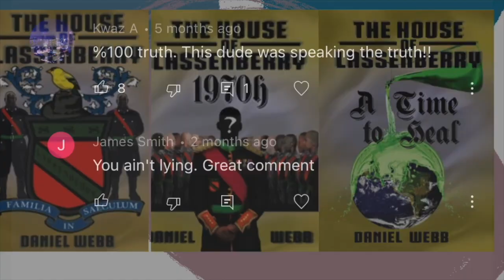Actor Mike Estime Goes In On Why He Used TO Be REAL BITTER Towards Donnell Rawlings!"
"The Upshaws" Actor Mike Estime sits down with the HHU Podcast and speaks on his journey in Hollywood and some of the struggles that came his way. He speaks on remembering Donnell Rawlings grind in Hollywood and feeling somewhat bitter the Donell Rawlings seemingly got all the rolls and breaks in Hollywood. He jokes about how he thought there was a 1 N rule in Hollywood before self reflecting and continuing his grind

Viral_HipHopNEws